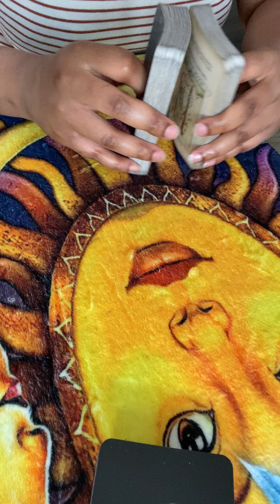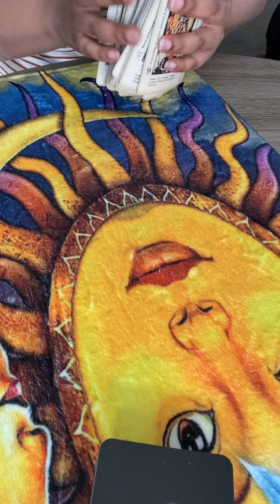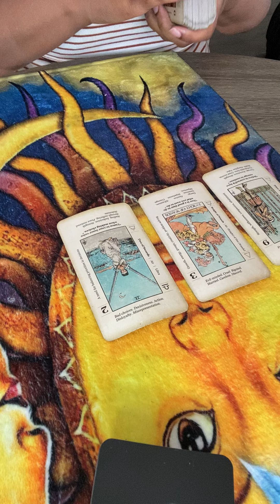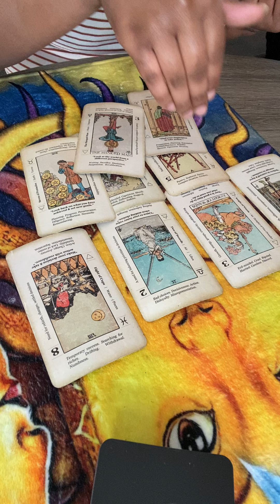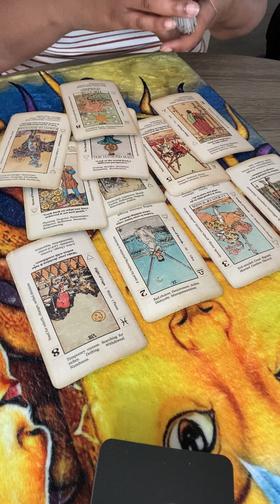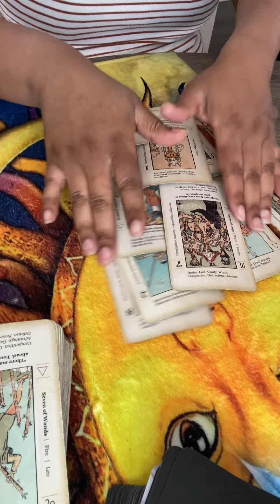Virgo ♍️ SINCE YOU HAVE CUT TIES WITH THEM THEY WANT TO PROVE THEMSELVES AND HELP YOU WITH A BILL 💰